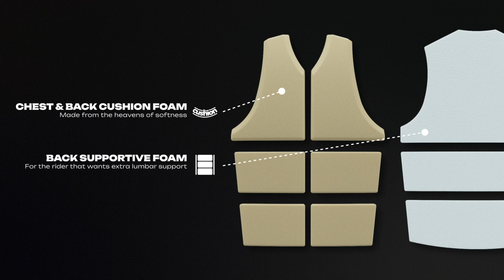2025 Ronix Avalon Women's Yes Vest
Ohhh YES! Ladies rejoice there is a fabulous fitting North American
CGA Approved masterpiece with the same features as our popular Men's
Yes line of vests - now scaled for a Women's torso. A more affordable
option than our Capella series, and more freedom for range of motion
than our Daydream vest.